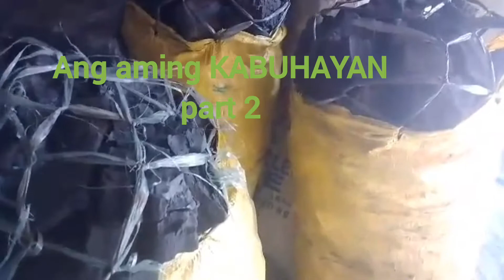123a P2 6 SAKONG ULING HAKOT NATAPOS DIN, BAGONG SUPPLIER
Natapos din po namin maghakot ng anim na SAKONG ULING. Dalawa Ang kinunan namin ng uling. Medyo magkalapit lang na lugar.